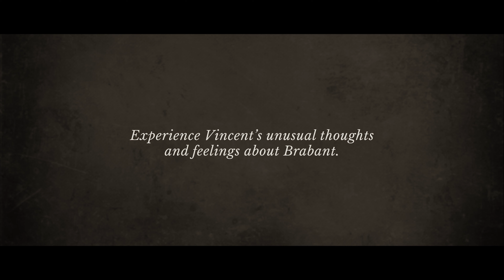Experience Vincent’s unusual thoughts and feelings about Brabant